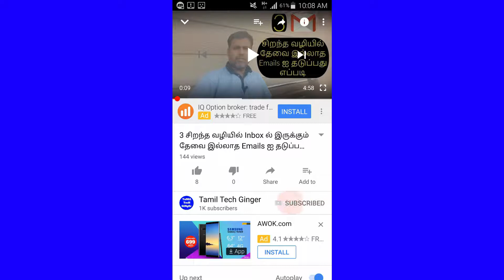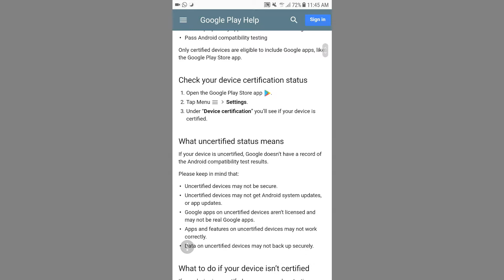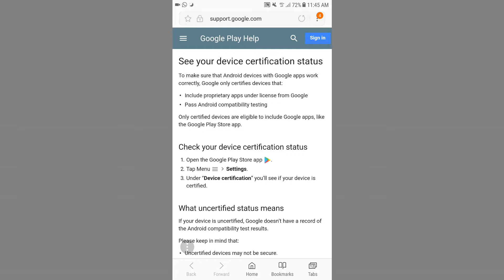கண்டிப்பாக தெரிந்து கொள்ளவும்: How To Check Device Certified on Android Phone|Tamil Tech Ginger